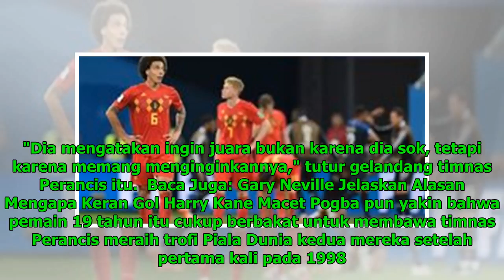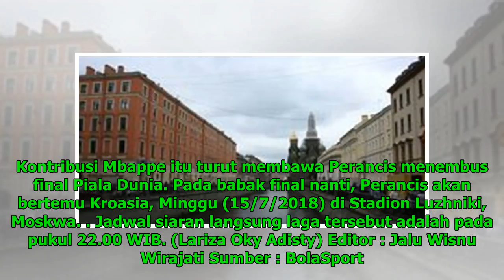Final Piala Dunia 2018, Paul Pogba Sebut Kylian Mbappe Kian Dewasa